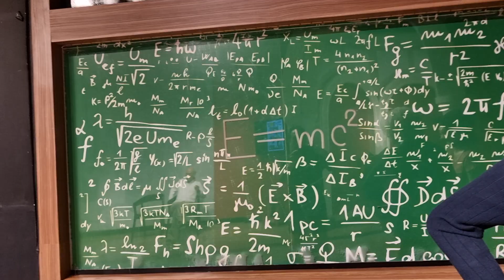the best wax museum ive seen is located in SUN WORLD in halong world with my wife berna baron.